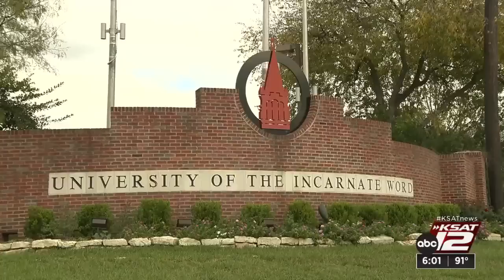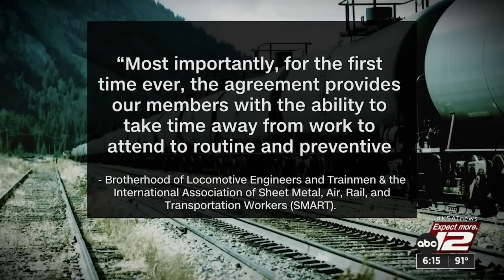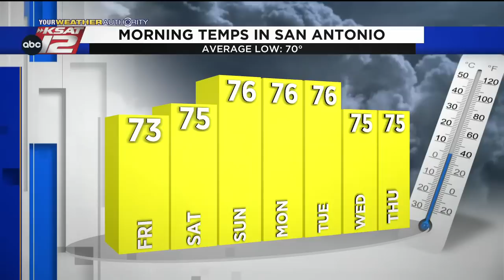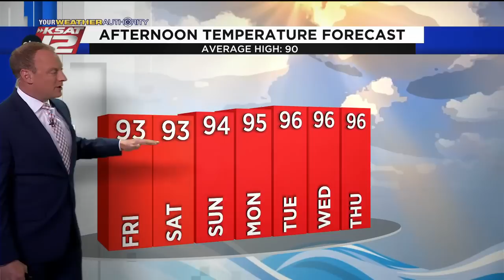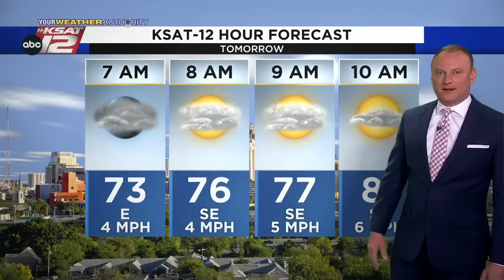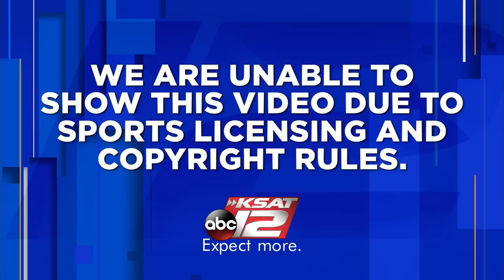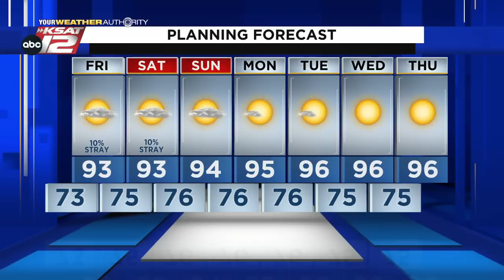KSAT 12 6 O'Clock News : Sep 15, 2022